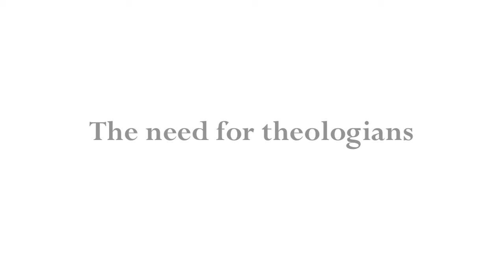The need for theologians - Jeffrey Siker